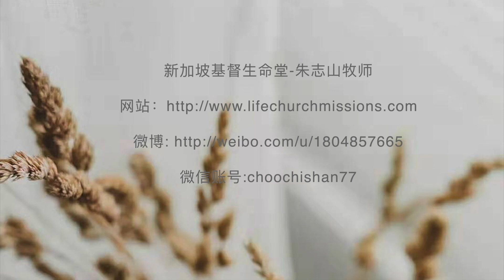20200426— 02人无能的属灵光景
「2020朱牧师福音短片」
主题：人无能的属灵光景
节选自2020年4月26日主日崇拜信息“我们的软弱有圣灵帮助“